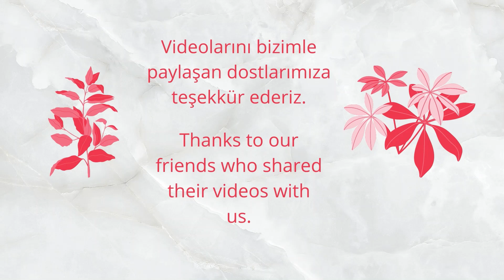SOKAKTAKİLER (IN STREETS) 33